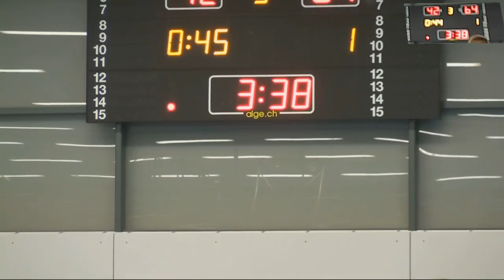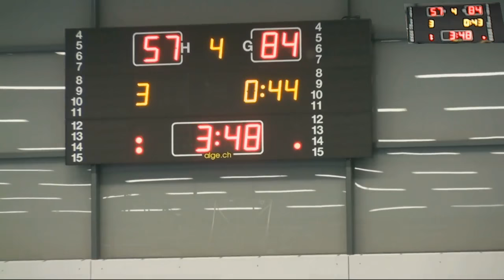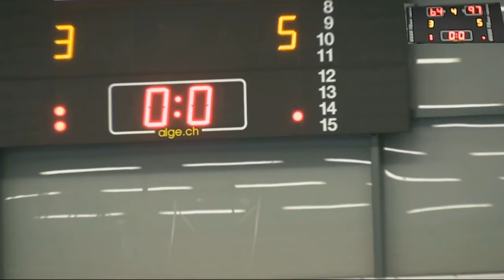LNBM Day#23: Swiss Central Basket - BBC Lausanne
Matches of LNB Basketball Team of Lausanne, Switzerland